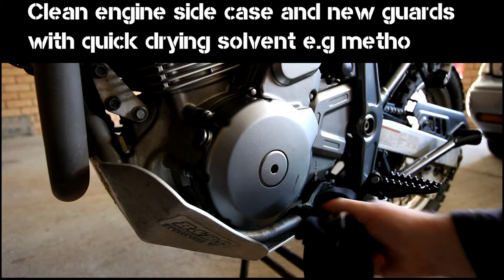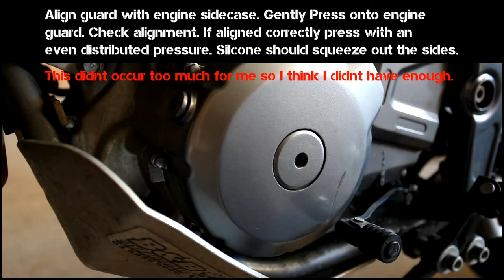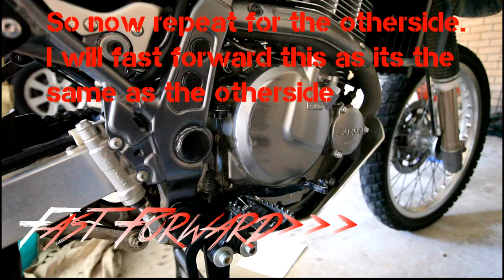How to: DR650 Engine Case Armour Install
G'day Everyone!
Case Armour Install on the mighty DR650. I probably could have added more silicone on this install but it did seem like a lot when I did it. The Case armour is Australian made by B&B offroad engineering. They make some great looking products!

cheers
MotoTudor

Royal Free Music BY:
TeknoAxe
Songs: The Furious and ETA  to Evil Lair